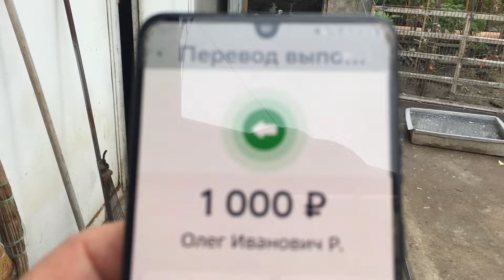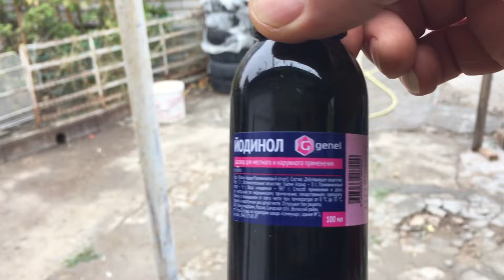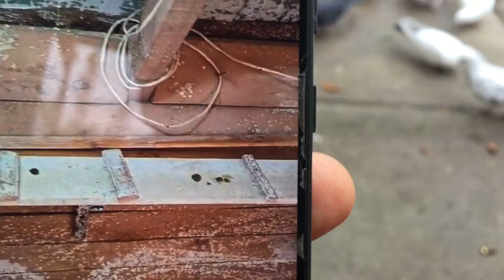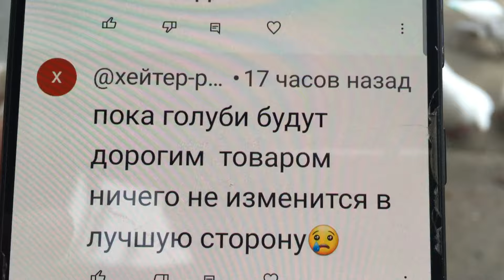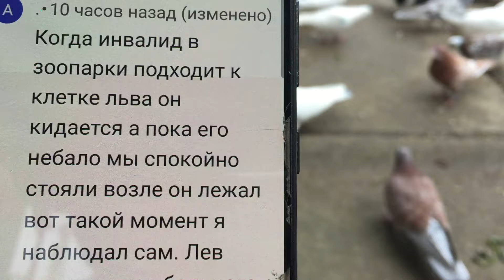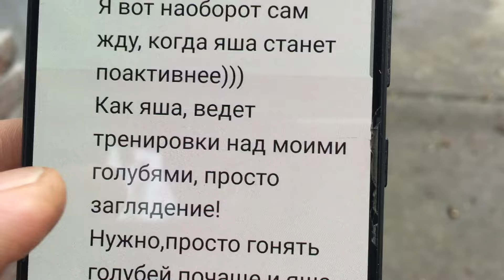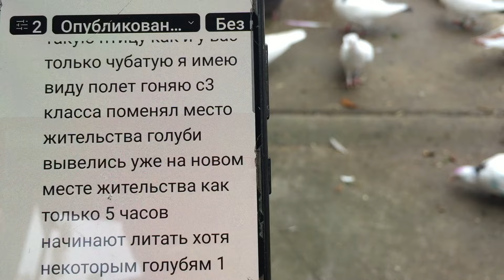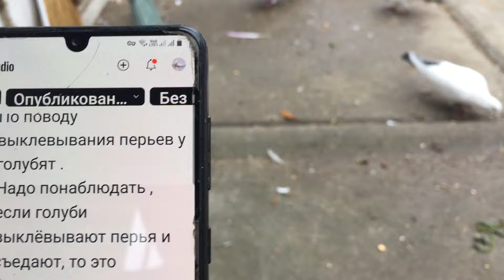Pigeons.Йодинол для голубей.